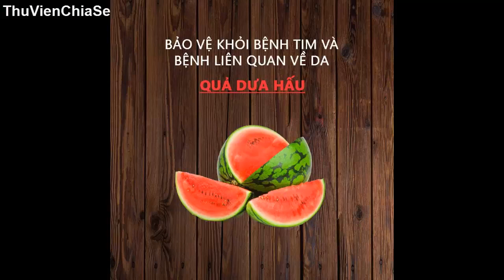Công dụng một số loại trái cây tốt cho sức khỏe